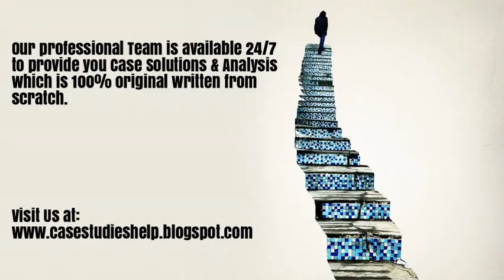LHSC Multi Organ Transplant Program Pooling Ontario's Kidney Transplant Wait Lists Case Solution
LHSC Multi Organ Transplant Program Pooling Ontario's Kidney Transplant Wait Lists Harvard & Ivey Case Study Solution & Online Case Analysis.

We are available 24/7 to provide Case Solution & Analysis of LHSC Multi Organ Transplant Program Pooling Ontario's Kidney Transplant Wait Lists case study.

Steps of Case Study Analysis & Solution:

Step 1 - Reading the LHSC Multi Organ Transplant Program Pooling Ontario's Kidney Transplant Wait Lists Case Study
Step 2 - LHSC Multi Organ Transplant Program Pooling Ontario's Kidney Transplant Wait Lists Case Study Analysis
Step 3 - SWOT Analysis of LHSC Multi Organ Transplant Program Pooling Ontario's Kidney Transplant Wait Lists
Step 4 - Porter 5 Forces / Strategic Analysis of Industry Analysis of LHSC Multi Organ Transplant Program Pooling Ontario's Kidney Transplant Wait Lists
Step 5 - PESTEL, PEST / STEP Analysis of LHSC Multi Organ Transplant Program Pooling Ontario's Kidney Transplant Wait Lists
Step 6 - Organizing & Prioritizing the Analysis into LHSC Multi Organ Transplant Program Pooling Ontario's Kidney Transplant Wait Lists Case Study Solution
Step 7 - Implementation Framework of LHSC Multi Organ Transplant Program Pooling Ontario's Kidney Transplant Wait Lists
Step 9 - LHSC Multi Organ Transplant Program Pooling Ontario's Kidney Transplant Wait Lists Case Study Solution